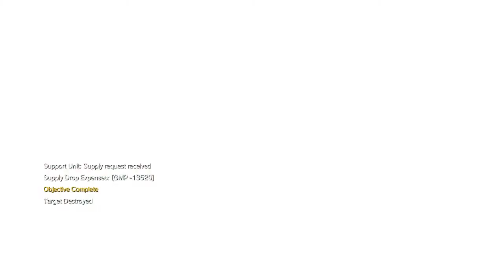Metal Gear Solid V: The Phantom Pain - Mission 50 [Extreme] Sahelanthropus S-Rank 185215 Points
This game was Platinum #241 for me.